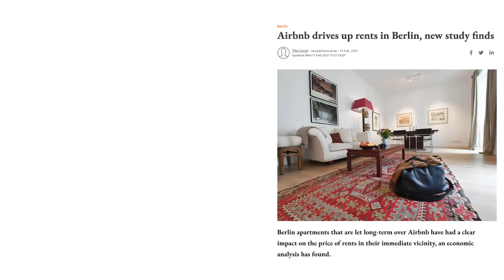Waarom Airbnb niet zo sympathiek is als je misschien denkt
We zitten in een wooncrisis, maar ondertussen worden in heel Europa huizen opgekocht voor verhuur via Airbnb. Huizen zijn om in te wonen, niet om winst mee te maken. Maar het opkopen van woningen om ze te verhuren via Airbnb is een lucratief verdienmodel geworden. GroenLinks-Europarlementariër Kim van Sparrentak werkt aan Europese regels om hier een einde aan te maken. Zodat huizen weer betaalbaar, en buurten leefbaar worden.